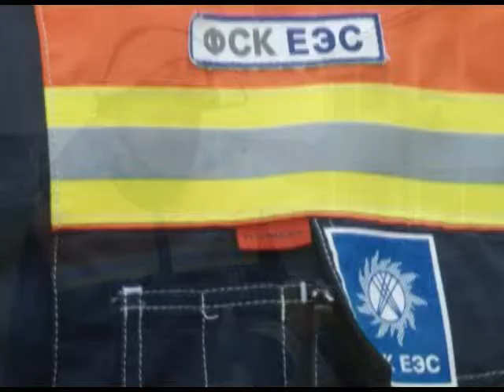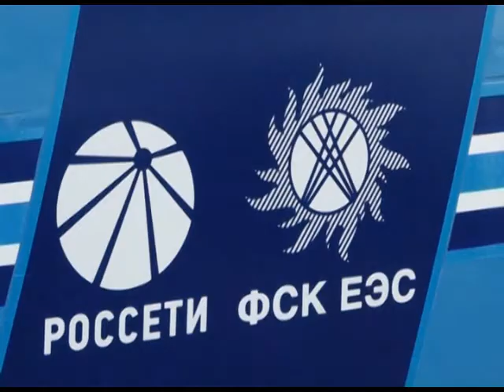Конкурс на звание «Лучшего энергетика Олимпийского Сочи» завершен. Новости 24 Сочи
Группа компаний Россети подвела итоги соревнования профессионального мастерства энергетиков, работающих на предприятиях электросетевого комплекса курорта. За звание «Лучшего энергетика Олимпийского Сочи», боролись более тысячи сотрудников филиалов «ФСК ЕЭС» и Кубаньэнерго. В апреле нагардили последнего победителя, лучшего из лучших энергетиков, Валерия Кранина, мастера оперативно-выездной бригады, который всё время Зимних игр, был в эпицентре событий.
Сочи. Новости.
Телеканал Эфкате.